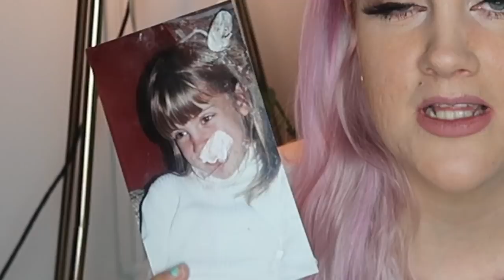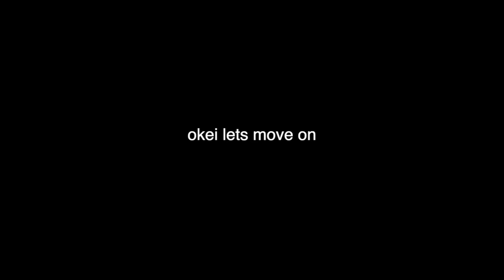Leser Dagbøker Fra Jeg Var 13-14 År 😰